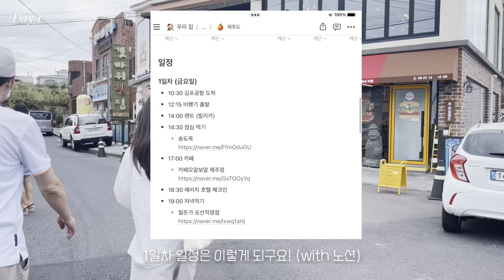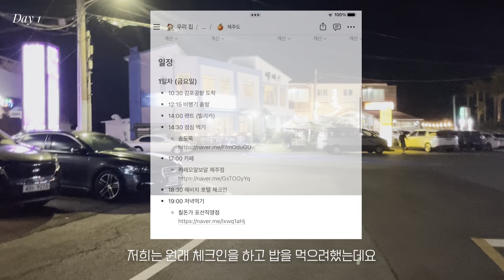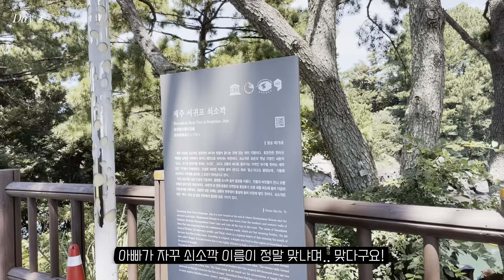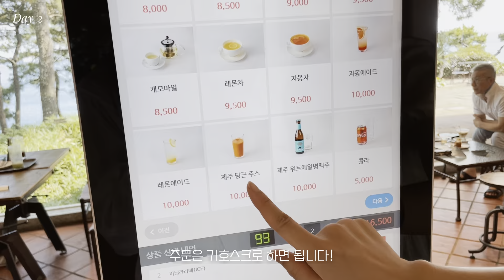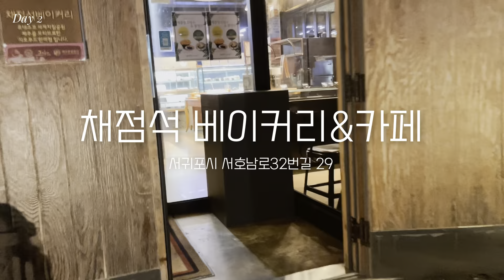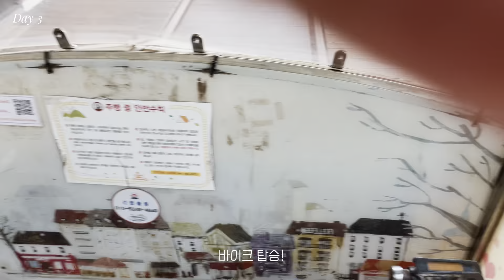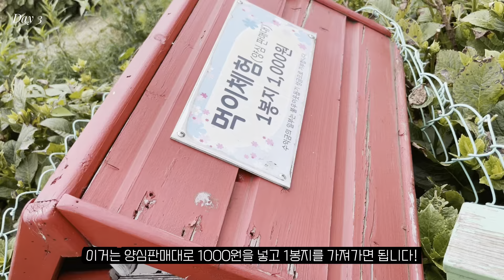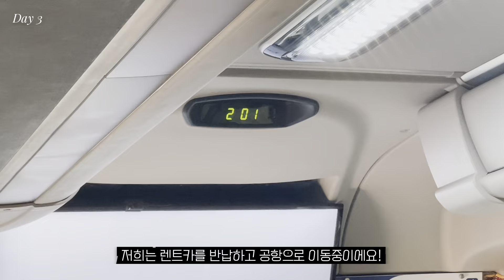[제주도 여행] 올해 벌써 3번 째 제주도🍊✈️ | 아빠랑 함께하는 첫 부녀 여행👨‍👧‍👧❤️ | 해비치 호텔 | 레일바이크 | 자연경관 위주 여행🌿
안녕하세요! 현마이마이입니다 :)

정말 정말 오랜만에 영상을 들고 왔어요!

이번에도 역시나 여행 영상인데요, 올해만 벌써 3번 째로 제주도를 갔다왔습니다!ㅎㅎ 제주도에 미쳐있나..(?)싶기도 할텐데 저는 그만큼 제주도가 너무 좋더라고요!

이번에는 친구들이 아닌 가족과 함께 여행을 갔다왔어요. 거기다 특별하게도 부녀 여행이랍니다! 아빠와 여동생과 셋이 오븟하게 3박 4일 동안 제주도를 여행했어요. 날씨도 너무 좋았고 가족과 함께하는 여행은 또 다른 재미가 있더라고요!

제주도 여행 다경험자(?)로서 가기 전부터 나름대로 열심히 준비를 했는데 이번에도 노션으로 여행 계획을 짰어요! 여행 스케쥴은 제가 또 노션 링크로 공유드릴테니 참고해 보세요 :)

영상에 나오는 숙소, 음식점, 카페 등의 정보들은 아래에도 적어놓을테니 도움이 되셨으면 좋겠습니다! (노션 링크도 첨부해둘게요~)

이번 영상도 재밌게 봐주세요! 감사합니다 :)

00:00 인트로

00:31 Day 1

00:53 김포공항

01:00 제주도 도착

01:10 송도옥

02:52 용연 구름다리

04:00 용두암

04:19 함덕 해수욕장

05:47 모알보알

07:38 칠돈가 표선직영점

08:20 해비치 호텔

10:29 Day 2

11:11 해비치 호텔 조식

11:42 호텔 근처 바닷가

13:17 쇠소깍 공영주차장

13:33 쇠소깍

14:24 소천지

15:26 정방폭포

16:44 허니문하우스 카페

19:23 순천미향 제주산방산 본점

21:10 예술상점 꺄르르

21:29 채점석 베이커리&카페

21:40 해비치 호텔

22:23 Day3

23:02 표선 칼국수

23:43 제주 레일바이크

28:17 블루보틀 제주 카페